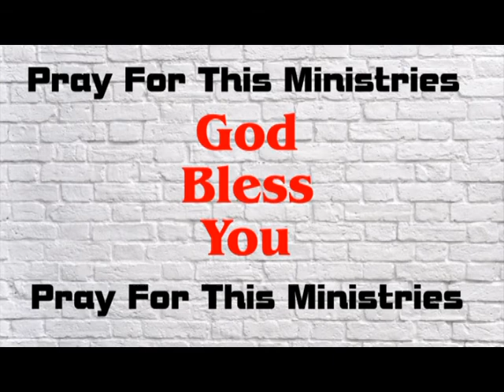Your blessings will no longer be banned! - Tamil christian message by Apostle D. Alex